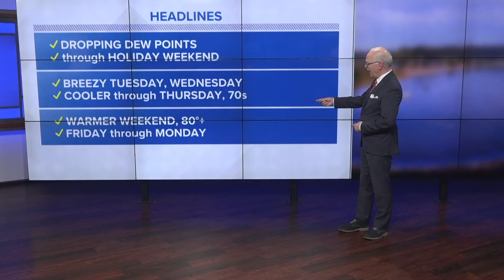13 On Your Side Forecast: Cooler, Less Humid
Monday Night: Mostly cloudy and humid.

Tuesday: Mostly sunny, breezy, cooler and less humid.